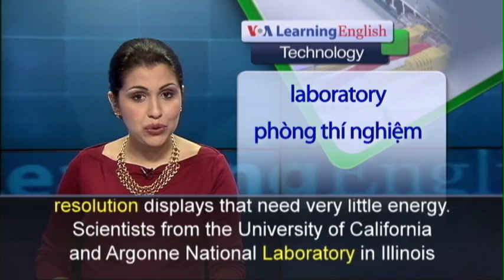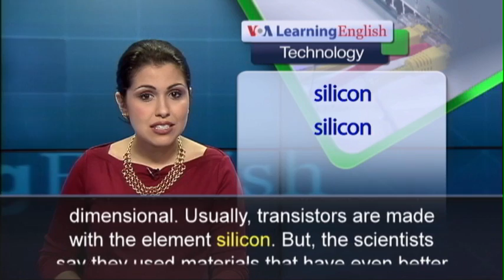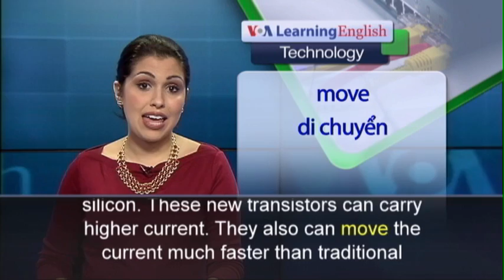Phát âm chuẩn cùng VOA - Anh ngữ đặc biệt: 2D Transistor (VOA-Tech)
Scientists in the United States have announced the creation of the first transistor with only two dimensions. A transistor is a small electronic device that transfers, or carries, electrical current. The device helps to create an electrical path that provides power to other devices. Scientists hope the new 2D transistors will be used for building high-resolution displays that need very little energy.  Scientists from the University of California and Argonne National Laboratory near in Illinois created the transistors.  They say the transistors are only a few atoms thick.  Scientists consider material that thin two-dimensional. Usually, transistors are made with the element silicon. But, the scientists say they used materials that have even better electronic properties.  Computer processors, memory chips, TV screens and other electronic devices contain billions of silicon-based transistors. But these very small electrical parts have certain limitations.  Dimitris Ioannou is an electrical engineering professor at George Mason University. He says the traditional transistor has been improved as much as possible. He says researchers want transistors to be see-through and softer than those made with silicon. These new transistors can carry higher current. They also can move the current much faster than traditional transistors. This is important for high-definition screens. Scientists say there is no good method for printing a large number of these new transistors on one base layer of material.  But they believe that someday it may be possible.